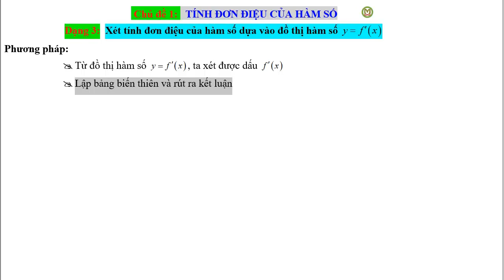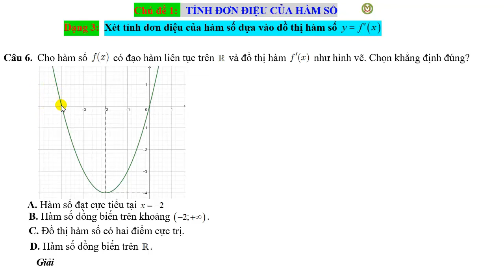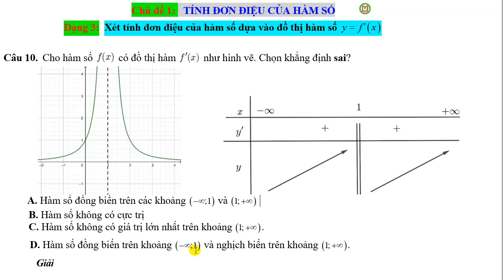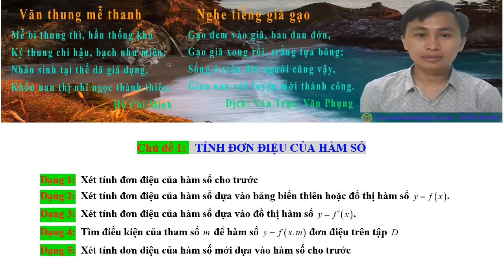[Toán 12-KSHS-TÍNH ĐƠN ĐIỆU-04] ✨ [Dạng 3-01] - Xét tính đơn điệu dựa vào ĐTHS y=f'(x)